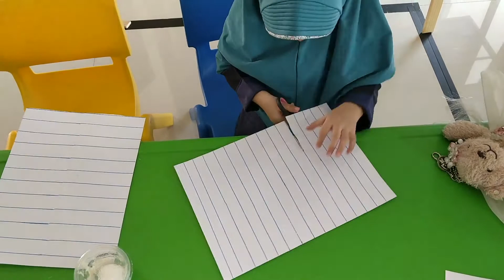Latihan Menggunting Untuk Anak Usia 3 Tahun | Membuat Tuding Baca Domba | Edisi Idul Adha 1441H